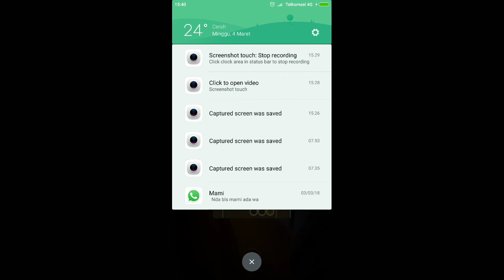steel and flash part 3 indonesia